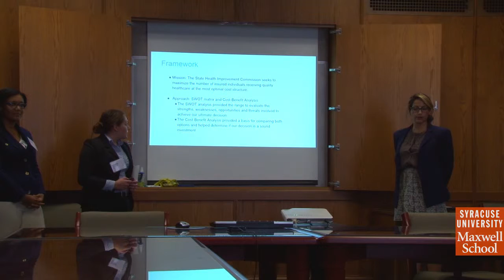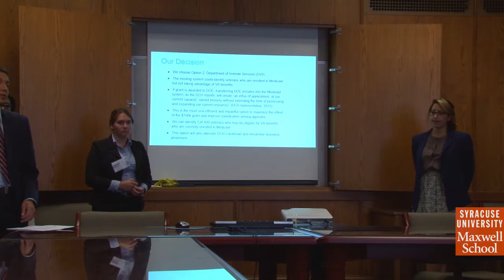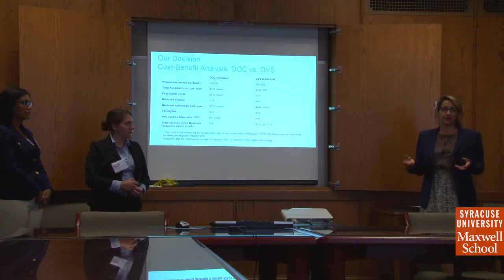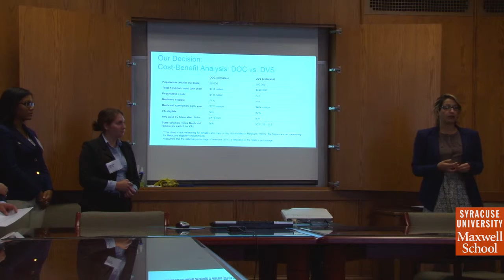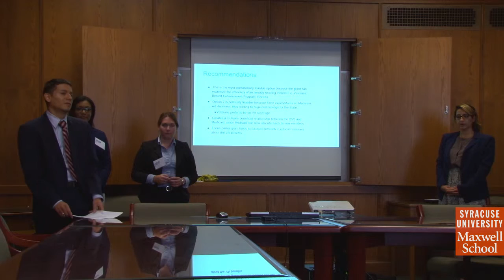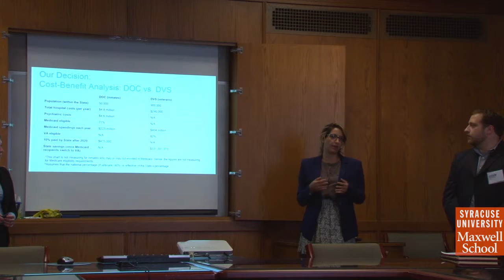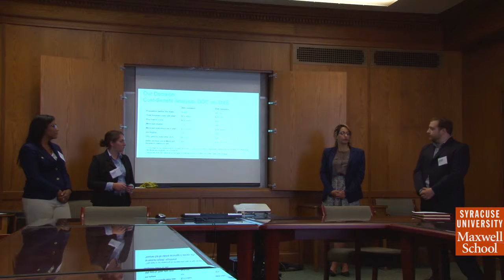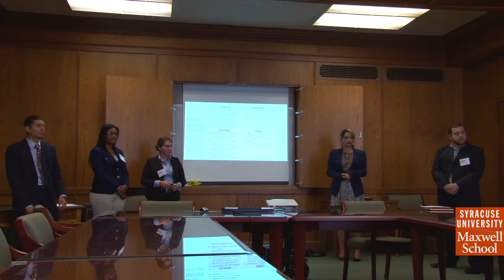Morning Group 3